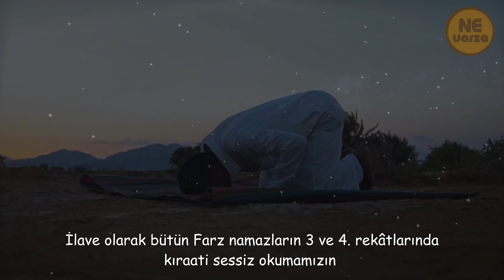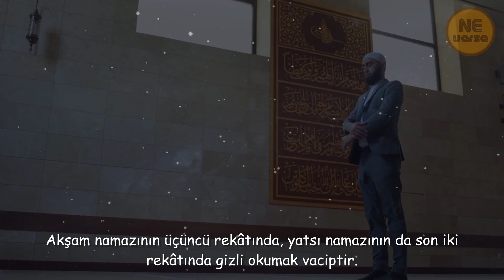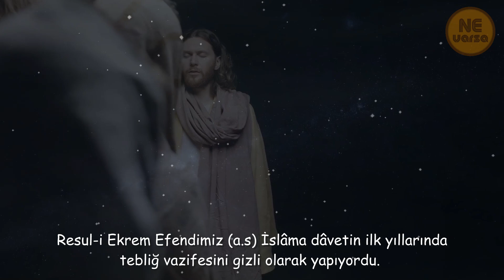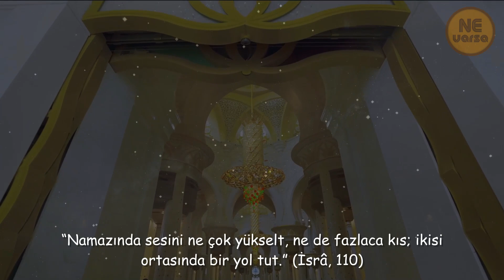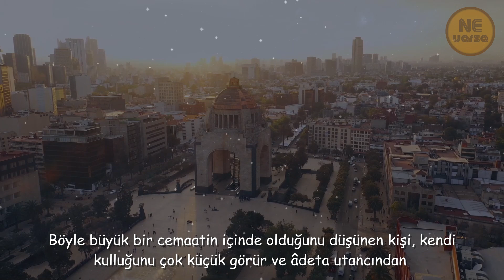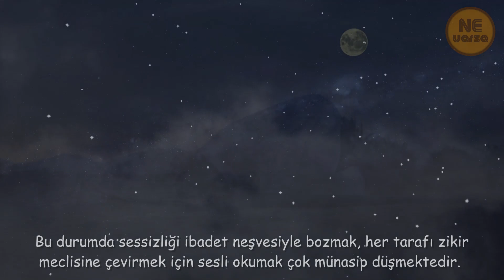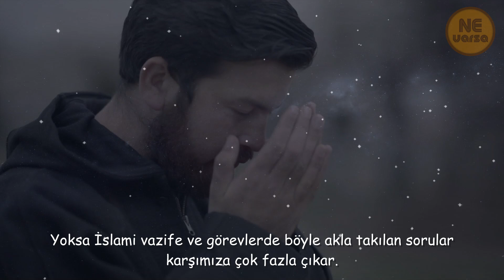Peygamberimiz Neden Öğle ve İkindi Namazlarını Sessiz Kılmamızı Emretti? Gece Sesli/Gündüz Sessiz?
Arkadaşlar Selamünaleyküm! Malumunuz bazı namaz vakitlerinde namazı kıldıran imam Fatiha ve zammı sureyi sesli okurken, bazı vakitlerde ise içinden okuyor; Şöyle ki; Namazlarda kıraatin öğle ve ikindi vakitlerinde gizli; akşam, yatsı ve sabah vakitlerinde ise sesli okunmasının sebep ve hikmeti nedir? İlave olarak bütün Farz namazların 3 ve 4. rekâtlarında kıraati sessiz okumamızın sebep ve hikmetini bu videomda sizlerle paylaşmak istiyorum.
Öncelikle öğle ve ikindi namazları tek başına da kılınsa, cemaatle de kılınsa kıraatin gizli yapılması vaciptir. Tek başına kılan kimse veya namazı kıldıran imam kendi işiteceği kadar bir ses çıkararak kıraati okur. Gündüz kılınan nafile namazlarda da gizli okumak aynı şekilde vaciptir.
Cemaatle kılınan sabah, cuma, bayram, teravih ve vitir namazlarının bütün rekâtlarında, akşam ve yatsı namazlarının ilk iki rekâtında kıraati cehrî yapmak, yani sesli okumak vaciptir. Akşam namazının üçüncü rekâtında, yatsı namazının da son iki rekâtında gizli okumak vaciptir. Ancak, tek başına sabah, akşam ve yatsı namazını kılan kimse, isterse kıraati sesli yapar, dilerse gizli olarak okur. Çünkü o vakitler kıraati sesli okuma vakitleridir.
Bilindiği gibi Allahu Tealanın emretmiş olduğu hükümlerin bir bölümü akılla izah edilebilen, hikmeti anlaşılabilen kısımdandır. Bir kısmı da teslimiyeti gerektiren ve akılla izahı mümkün olmayıp 'neden' ve 'niçin' aranmayanlar cümlesindendir. Yani kısaca emirler, ya ta’lilidir; sebep ve hikmetleri araştırılabilir; ya da teabbudîdir, neden-niçin aranmaz.
Bu kıraat şekillerinin gündüz namazlarında gizli, gece namazlarında, cuma ve bayram namazlarında açıktan okunmasının hikmeti de tefsirlerimizde şöyle anlatılmaktadır: Dikkat edilirse gündüz kılınan öğle ve ikindi namazlarının bütün rekâtlarında gizli okuma, gece namazlarında ise sesli okuma vardır. Bu açıdan bakıldığı zaman, konunun gece ve gündüzle de bir alakasının olduğu düşünülebilir.
Resul-i Ekrem Efendimiz (a.s) İslâma dâvetin ilk yıllarında tebliğ vazifesini gizli olarak yapıyordu. Sahabîlere namaz kıldırdığı zaman da kıraatte sesini yükseltir, namazları cehri kıldırırdı. Müşrikler Peygamberimizin sesli kıraatini duyunca şiirlerle ve uydurdukları sözlerle karıştırmaya başladılar. Peygamberimize de hakaret ederek işi alay etmeye kadar vardırdılar. Müşriklerin bu çirkin hareketine meydan verilmemesi ve Müslümanların eziyetlere maruz kalmamaları için bir âyet-i kerime nazil oldu:
“Namazında sesini ne çok yükselt, ne de fazlaca kıs; ikisi ortasında bir yol tut.” (İsrâ, 110)
Âyette, müşriklerin duymalarına mâni olmak için Peygamberimizden sesini yükseltmemesi isteniyordu.
Bundan sonra Peygamberimiz (a.s), öğle ve ikindi namazlarında, müşriklerin eziyetiyle muhatap olamamak için kıraati gizli yaptı. Akşam namazı vakit ise onların yemek saati, yatsı ve sabah da uyku saatleri olduğundan, bu namazlardaki kıraati açıktan yaptı. Cuma ve bayram namazları da zaten Hicretten sonra farz ve vacip kılındığından, müşriklerin de bir zararı olmayacağından kıraatler cehrî oldu.
Ancak Mekke müşriklerinin ilk Müslümanlara neler ettiklerinin bilinmesi için, durum kıyâmete kadar yaşayacak insanların ibretine sunulmuş, gündüz namazlarında gizli okunması emri bu hikmetle devam ettirilmiştir. Elbette başka hikmetleri de vardır. Ancak müşriklerin ilk Müslümanlara yaptıklarını hatırlamak bakımından bundaki ibretler akla ilk gelendir.
Konuyu şöyle değerlendirmek de mümkündür:
Namaz kılmak, imandan sonra gelen en büyük kulluk vazifesidir. Beş vakit namazın her birisinin ayrı bir zaman dilimine tahsis edilmesi, Allah’ın o vakitlerdeki tasarruflarına, yarattığı nimetlerine bakar. O halde namazın bütün kâinata, cinlere ve meleklere bakan yönü de vardır.
Gündüz bütün kâinat, bütün varlıklar -insanların gözü önünde- lisan-ı hal ve lisan-ı kal ile yaptıkları ibadetleri söz konusudur. Böyle büyük bir cemaatin içinde olduğunu düşünen kişi, kendi kulluğunu çok küçük görür ve âdeta utancından bu ibadetini gizlemeye çalışır. Gündüz namazlarındaki sessizlik bu hali simgelemektedir.
Gecede ise, -insanın kendi zihnine göre- her şey istirahata çekilmiş, âdeta uykuya dalmış ve sessiz-sedasız bir hal almıştır. Bu durumda sessizliği ibadet neşvesiyle bozmak, her tarafı zikir meclisine çevirmek için sesli okumak çok münasip düşmektedir. Bu neşe -yukarıda belirtildiği üzere- daha sonra yerini kulluk şuuruna bıraktığı için, ilk iki rekâttan sonra yerini tekrar -gizli okuyuşa- sessizliğe bırakır. Son iki rekâtın sessiz okunmasının bir hikmeti de budur.
Bu iki namazın sessiz kılınmasının asıl delili Allah Resulünün (a.s) sünnetidir. Zira Resulullah (a.s) namazlarını bu şekilde kılmıştır. Allah Teâlâ’da peygamberimizi bizlere bir örnek tayin etmiştir. Peygamberimiz (a.s) ‘Ben nasıl namaz kılıyorsam öyle namaz kılın’ diye buyurduğundan bizde namazlarımızı O’nun gibi kılıyoruz.